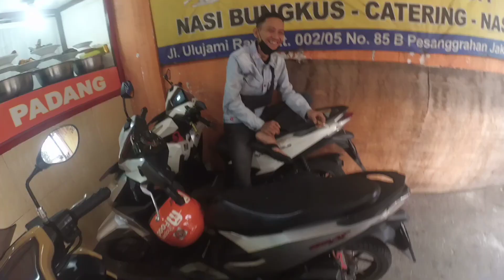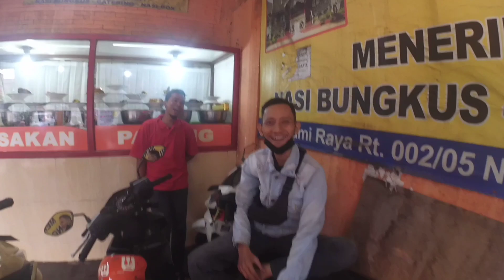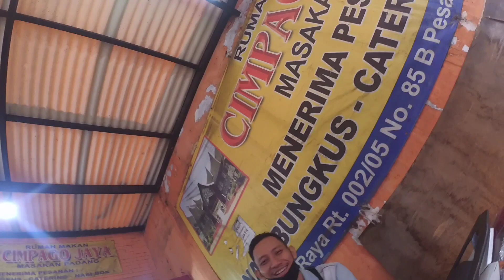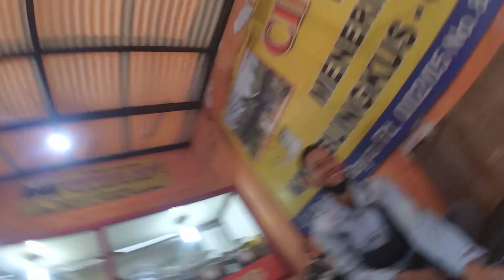PONANK TV MAU COLEB SAMA KIMONO MV MALU 😄😄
PONANK tv malu mau coleb bareng kimono MV karena ga bisa ngomong depan kamera 😄😄😄

📷-                             = Yicam
🏍️-                             = Aerox
⛑️-                             = TTC Aleix espargaro